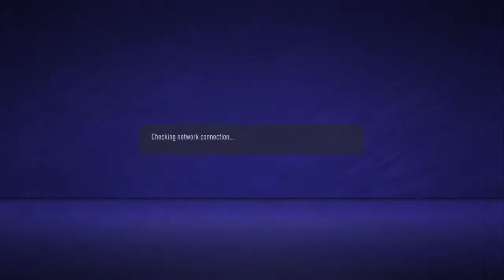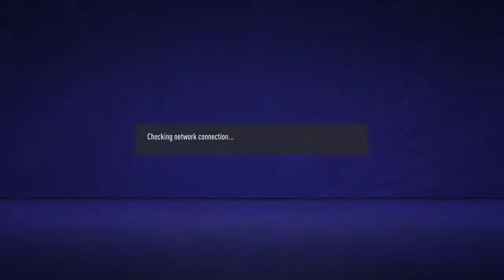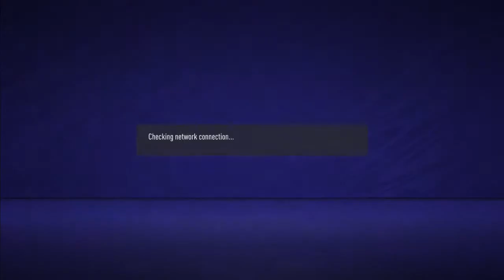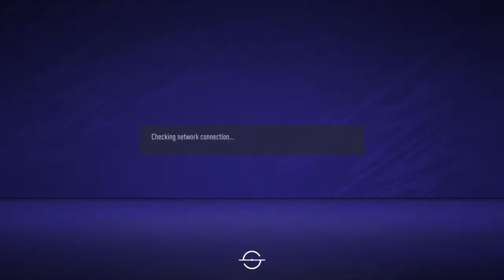its cumming home2